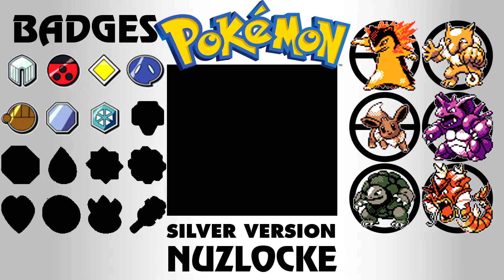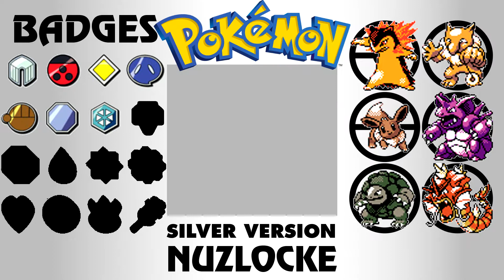Pokémon Silver (3DS) Nuzlocke: Part 39 - Winner Or Lugia?!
It's time for another episode of my Pokémon Silver Nuzlocke! In part 39, we're hunting Lugia!

Big thanks to Etch Illustration for my channel art and mascot! Drop her a follow on Instagram: @etchillustration

NUZLOCKE RULES!

1) You can only catch the first Pokémon you encounter in each new area. If you fail to catch the first encounter, you simply don't get a Pokémon in that area.

2) If a Pokémon faints, it is dead. It cannot be revived using items or a Pokémon Center, and must either be released or permanently put in your PC box.

3) All Pokémon must be nicknamed. This increases the bond between trainer and Pokémon, and makes losing one even more traumatic!

("Dupes clause": if the first encounter in a route is a Pokémon you have already caught, or another member of its evolutionary line, you can choose to re-encounter until you find a new species. This is optional.)